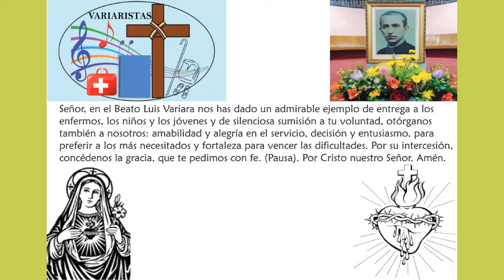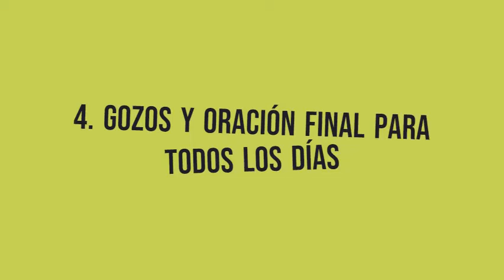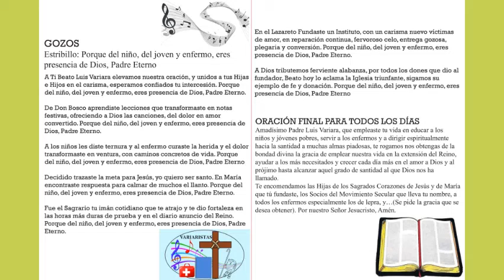TERCER DÍA DE LA NOVENA EN HONOR AL BEATO LUIS VARIARA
Gracias a las Hijas de los Sagrados Corazones de Jesús y de María por colaborar en el canto del día de hoy, ¡Dios les pague!

Nota: Pueden pausar el vídeo en el momento que sea necesario.

Y, recuerden: "ser santos a cualquier precio"